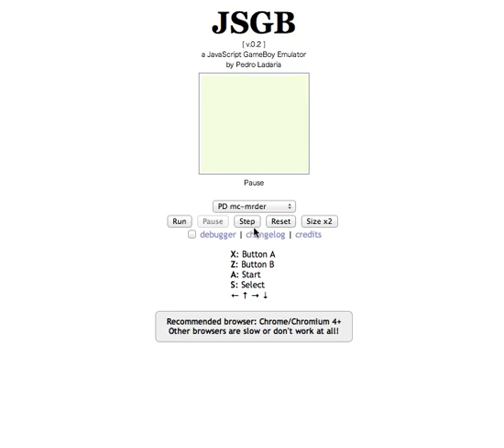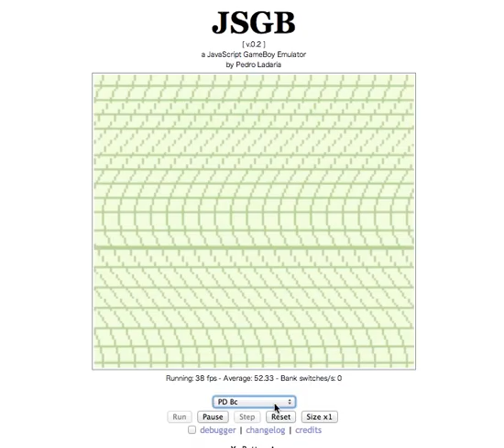JSGB demo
JSGB is open source software which JavaScript GameBoy emulator.